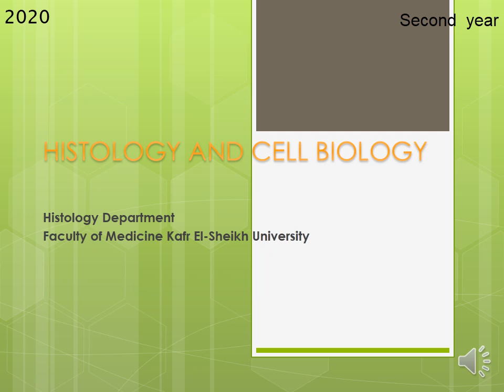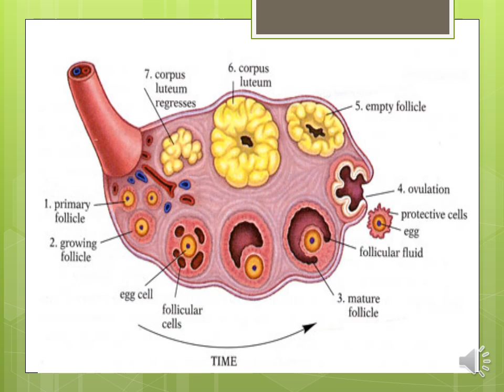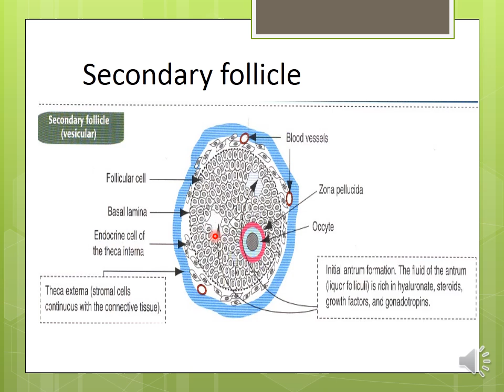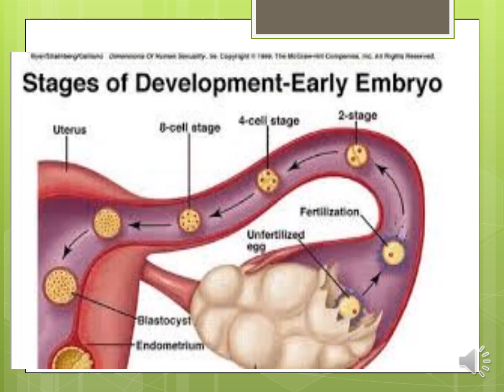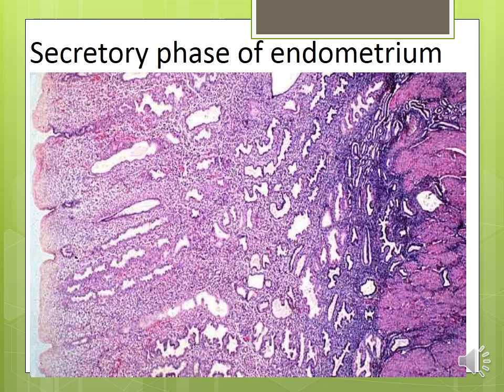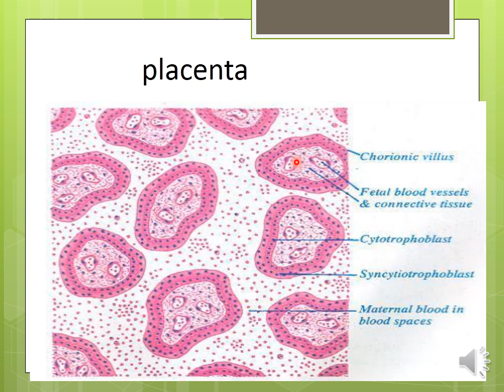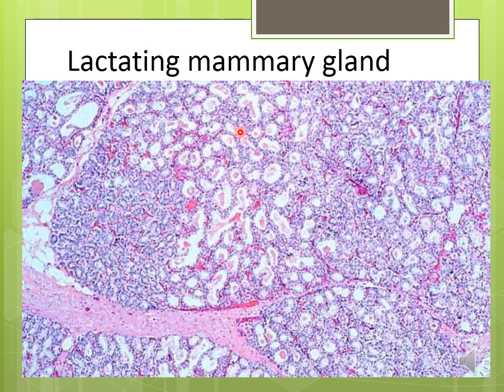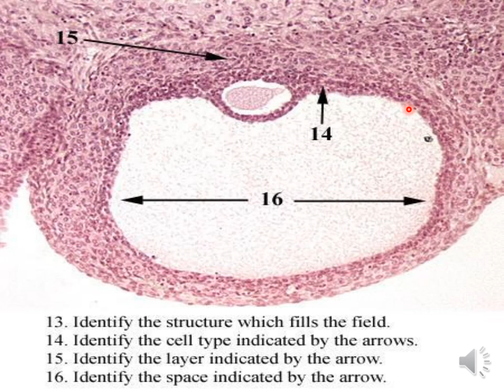Female Reproductive System 2